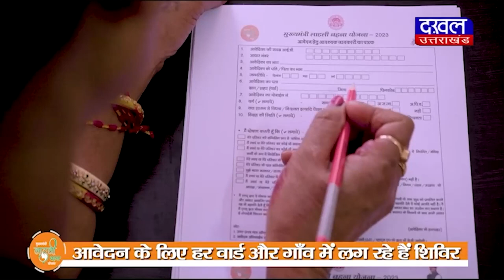DAKHAL NEWS विश्व हिंदू परिषद की 2 दिवसीय बैठक संपन्न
विश्व हिंदू परिषद की 2 दिवसीय बैठक संपन्न
बैठक में कई मुद्दों को लेकर गहन चर्चा हुई